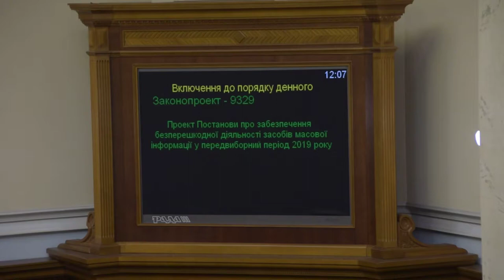Депутати кнопкодавлять за забезпечення безперешкодної діяльності ЗМІ напередодні виборів 18.12.18